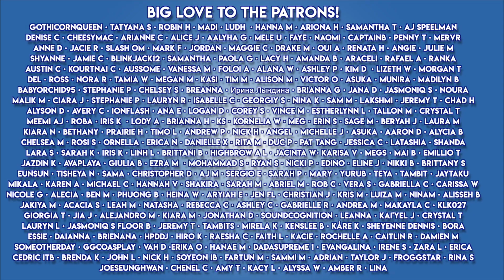The Rookies That Never Miss! | Reacting To 1TEAM - Make This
The Rookies That Never Miss! | Reacting To 1TEAM - Make This 1TEAM

LOVE YOU!